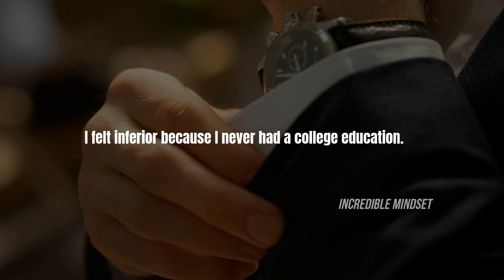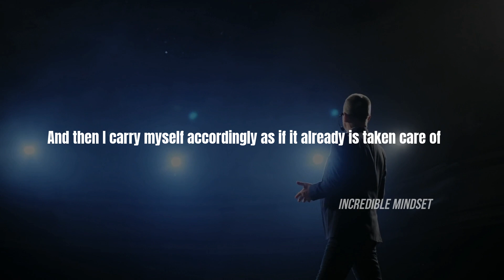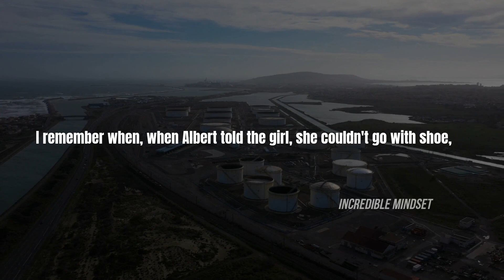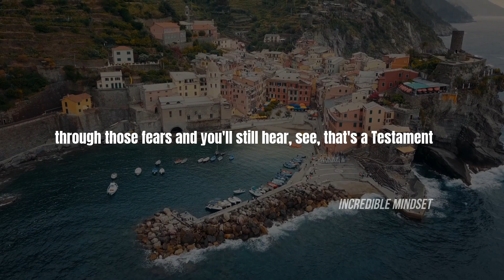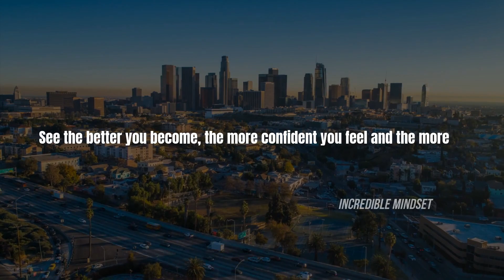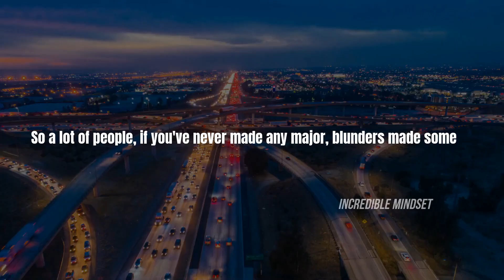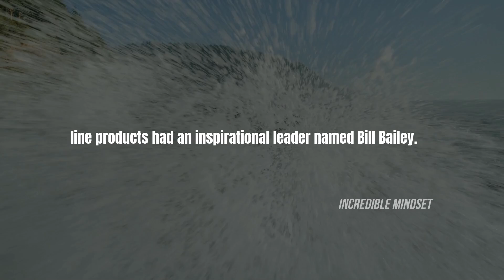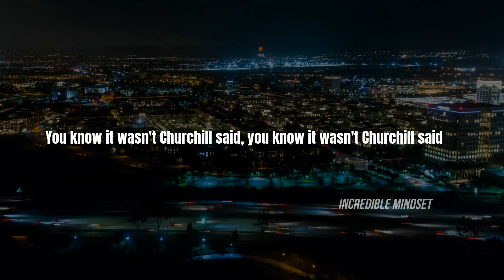Courage is the Ability to go from Failure to Failure without Losing Enthusiasm | Les Brown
Les Brown is a motivational speaker. Born into poverty and abandoned as a child, Les Brown has gone on to become one of America’s best-known and highest-paid motivational speakers. His company, Les Brown Unlimited Inc., has made millions of dollars from the sale of motivational materials to a variety of audiences, from Fortune 500 executives to special education students and prisoners

Keywords : motivation inspiration success self help self development inspirational video grind work hard discipline never give up lion life personal development upgrade yourself motivation champion belief trust invest failure effort self confidence focus love Les brown Motivational Speech les brown best ever Motivational Speech les Brown's greatest motivational speech never follow the crowd outwork the rest 99% do what others are not doing les brown inspirational video do your best you gotta be hungry les brown

Here, at the "Incredible Mindset" channel, we transform the original content from shows, podcasts and seminars of various motivational speakers, to provide the viewers with a more enchanting experience. We amplify the content's original message by making it more detailed,vivid and easier to understand by the viewers.

1)This video has no negative impact on the original works
2)This video is also for teaching purposes
3)It is transformative in nature
4)I only used bits and pieces of the videos  to get point across where necessary

⚫️we want to mention that this video is the original content of the Incredible mindset YT channel, it takes a lot of time and energy to create content that motivates other people⚫️

All footages are licensed from Filmpac and Storyblocks and the video was fully edited by us